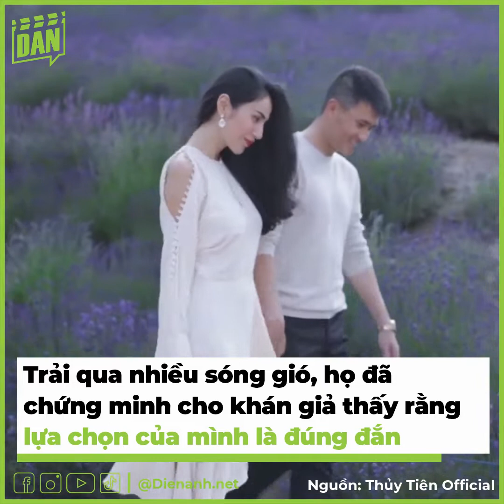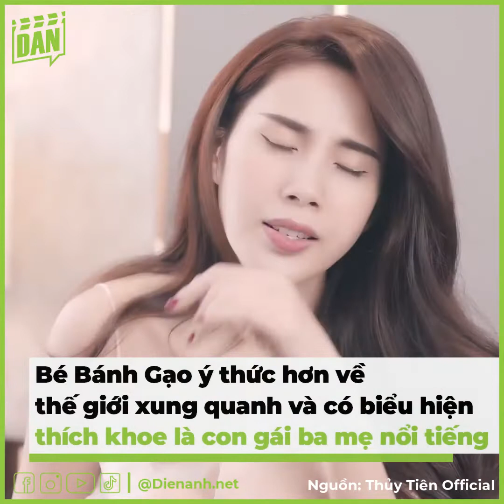Vợ chồng Công Vinh - Thủy Tiên có phương pháp dạy con hiếm thấy | Bản Tin DANZ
Chuyện tình của Công Vinh và Thủy Tiên từng được ví như Beckham - Victoria phiên bản Việt Nam. Bởi chàng là cựu cầu thủ lừng danh một thời còn nàng là ca sĩ - diễn viên đình đám. Trải qua nhiều sóng gió, cuối cùng họ đã chứng minh cho khán giả thấy rằng lựa chọn của mình là đúng đắn.

Giờ đây, sau nhiều năm bên nhau, cả hai ngày càng thành công, tình yêu vẫn nồng thắm như thuở ban đầu. Và kết tinh của mối tình đẹp ấy chính là bé Bánh Gạo. Con gái đầu lòng của Thủy Tiên chào đời năm 2013. Tuy nhiên, đã 6 năm trôi qua, mặc dù thường xuyên đăng hình cùng con nhưng chẳng biết vì lý do gì mà cặp đôi chưa bao giờ để lộ mặt con gái, đồng thời ít khi tiết lộ gì về bé. Song mỗi lần kể về phương pháp giáo dục con, Thủy Tiên lại khiến tôi há hốc mồm bởi cách thức hết sức độc lạ.